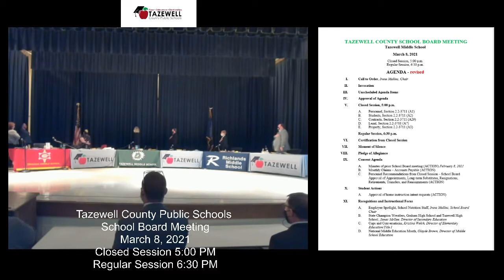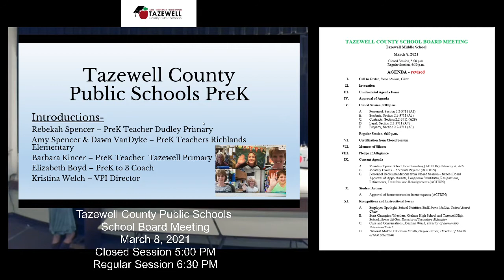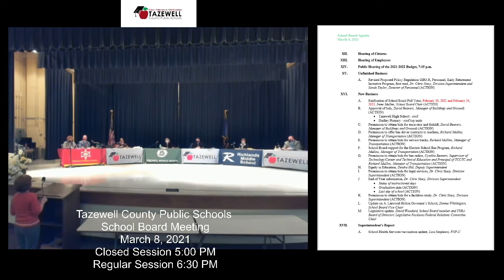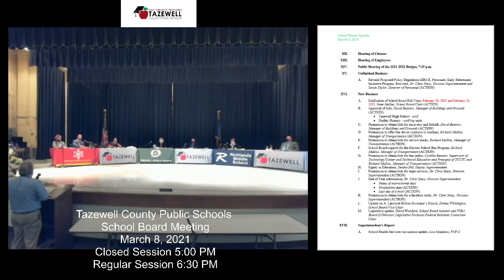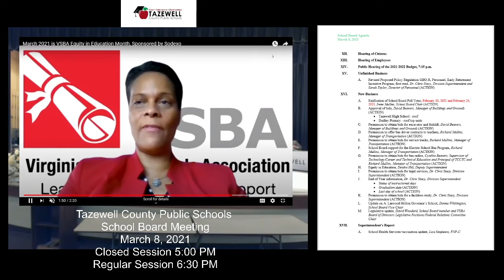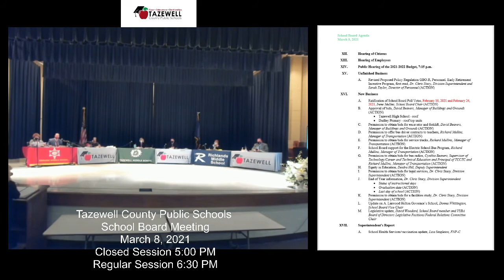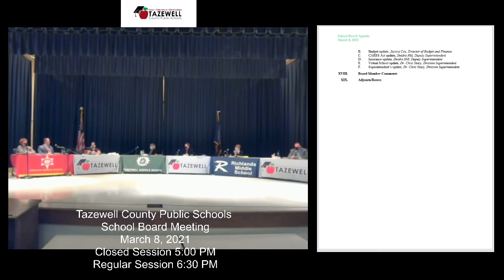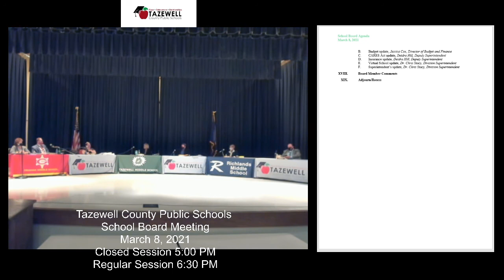TCPS School Board Meeting- March 8 2021 Regular Session